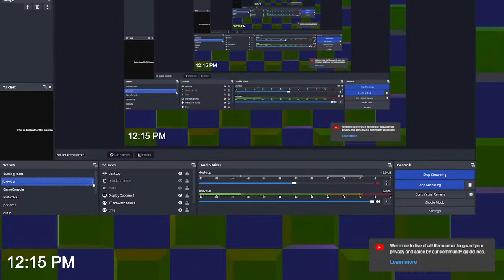Shad Plays Zelda tears of the kingdom Blind Playthrough (part 53)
Shad plays
hopefully ganons creeper hands don't show up again, or you know, just the man himself like in that one cave